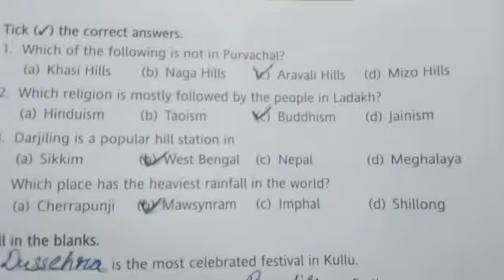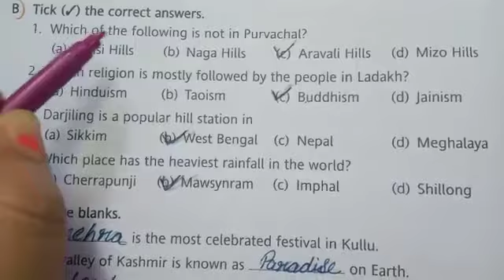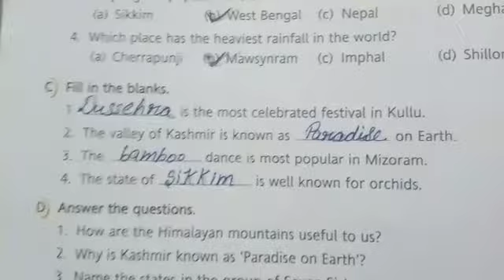Class-4th Sub-social science